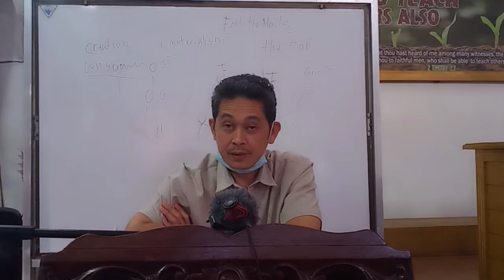Discipleship Lesson - "The Bible"